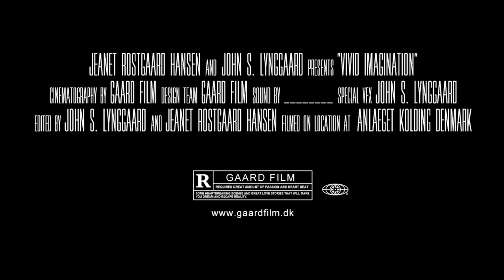Action Film V2